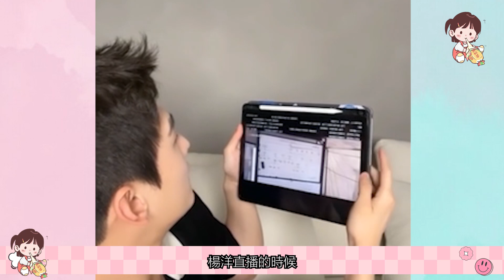【成人預警】榮耀夫婦恩愛場面最全盤點，”楊洋“怎麼這麼會親！正主官宣指日可待！楊洋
熱巴cp
經粉絲投票決定，我們本期的主題為【榮耀夫婦】，大家還想看哪對cp呢？請踴躍給我們留言哦！你們的建議磕妹都會採納！
楊洋熱巴间的互動簡直是甜度爆表！果然是成人式戀愛，你倆拍戲真是又費口紅，又費頸椎的。KTV吻、重回校園吻、口罩吻、玄關吻、懶得跟你講道理吻、婚禮吻、觀光車吻等等，直接刷新磕妹對戀愛的認知，原來大家現在玩的都這麼大麼？